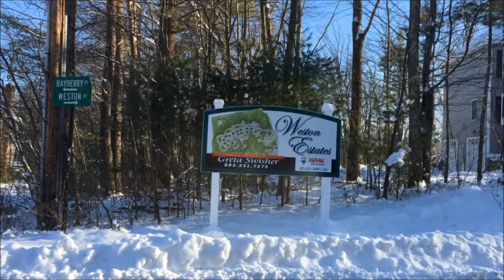Ranch for sale Windham NH